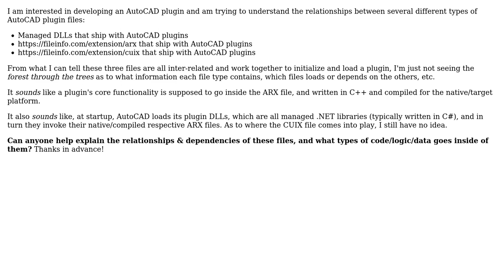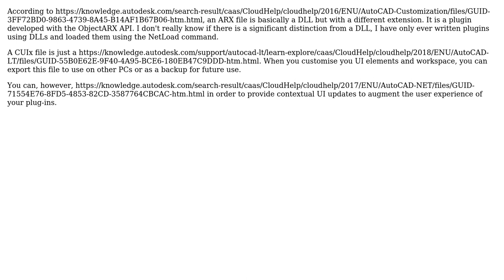Engineering: Understanding AutoCAD plugin files by Example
With thanks & praise to God, and with thanks to the many people who have made this project possible! You are responsible for your own actions.